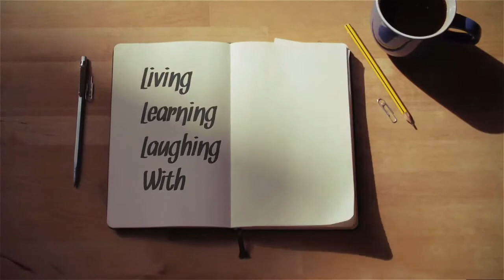Hey Girl Hey, Chatting and Riding/Finding a Balance & Getting Back to Myself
Hey Ya'll. It's ya girl Teresa and I'm back with another video.

Facebook Page: Working on Me for the health and wellness challenge

Teresa R-JMFVKZJP
Teresa R-JMFVKZJP

My channel and the videos that I post are not intended for children under 13. You should get your parents or someone responsible to watches these videos with you.